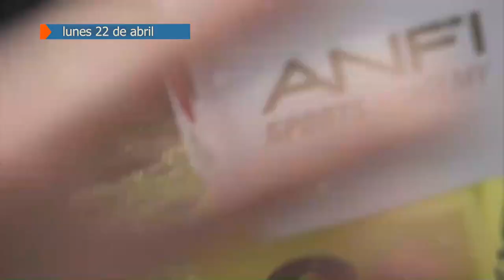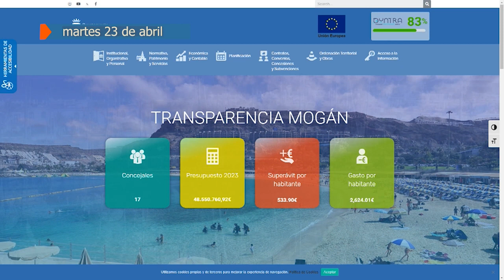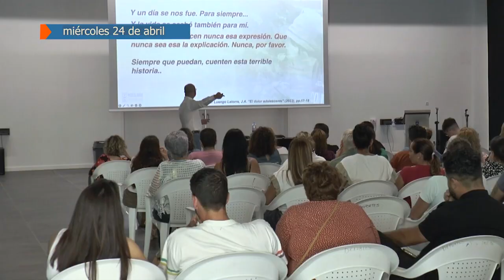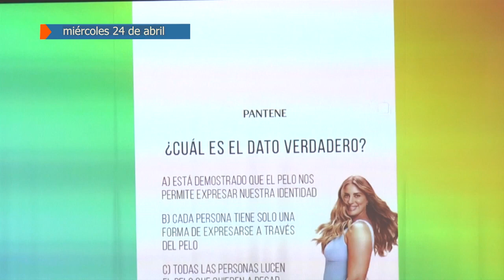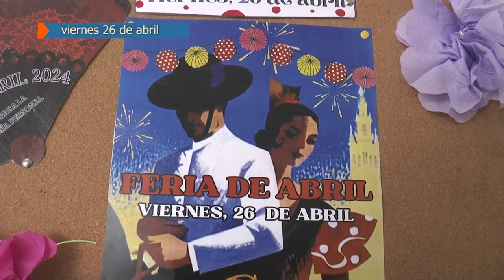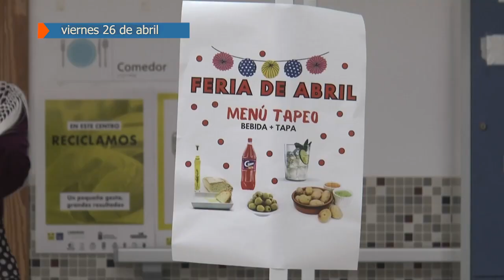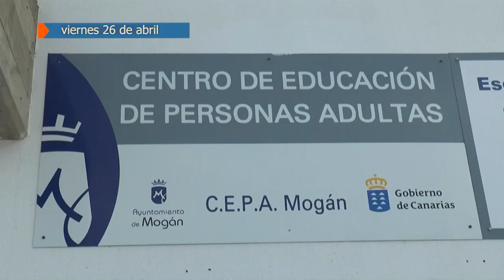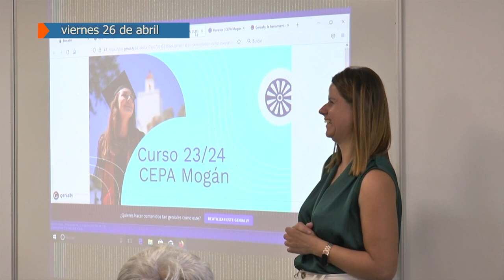RESUMEN SEMANAL DEL 22 AL 26 DE ABRIL 2024